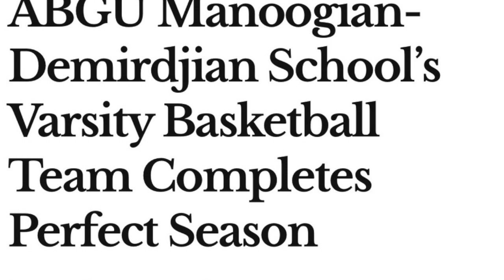AGBU MDS Varsity Boys Documentary